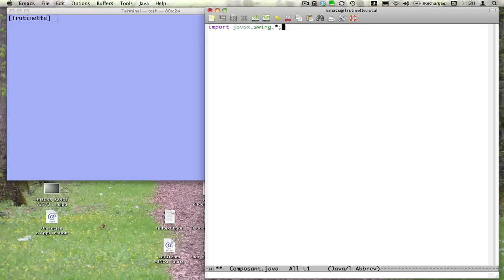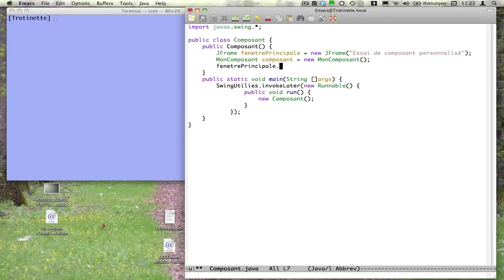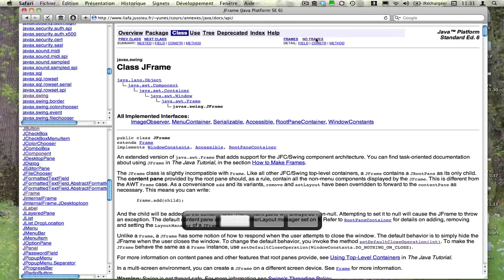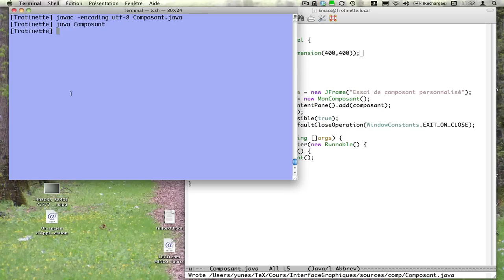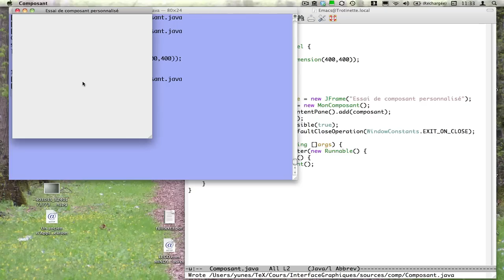Interfaces Graphiques - ép. 1 / Université Paris Diderot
Comment créer un simple composant personnalisé s'intégrant normalement dans une hiérarchie Swing.